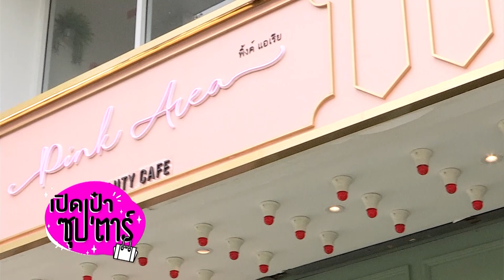เปิดเป๋าซุปตาร์ : สายมูตัวจริง “แอร์” เผยความลับว่าพกอะไรติดตัวแล้วพาเฮง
พิธีกรเซเลบแห่งรายการตกมันส์บันเทิงอย่าง “แอร์ ภัณฑิลา” เผยความลับว่าพกอะไรติดกระเป๋าบ้าง บอกเลยว่าเห็นสวยแซ่บแบบนี้  แต่จึ้นแท่นสายมูตัวจริง คลิกดู!